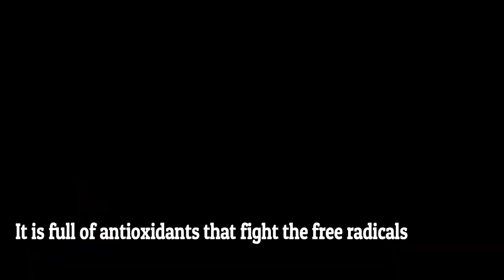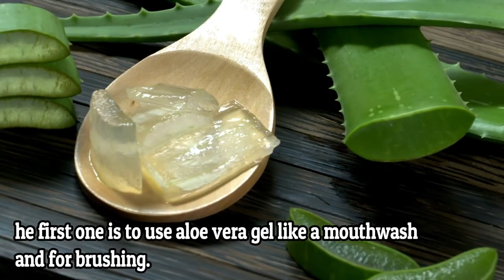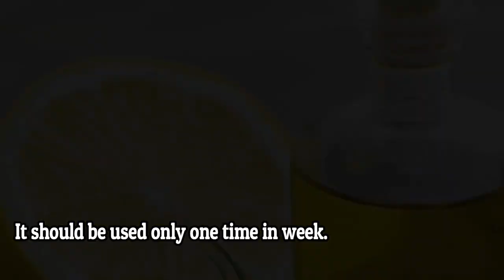4 Natural Remedies You Need To Grow Back Receding Gums Natural Remedies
4 Natural Remedies You Need To Grow Back Receding Gums  Natural Remedies
4 Natural Remedies You Need To Grow Back Receding Gums  Natural Remedies
4 Natural Remedies You Need To Grow Back Receding Gums  Natural Remedies
4 Natural Remedies You Need To Grow Back Receding Gums  Natural Remedies
4 Natural Remedies You Need To Grow Back Receding Gums  Natural Remedies